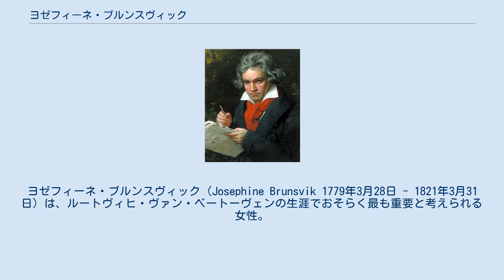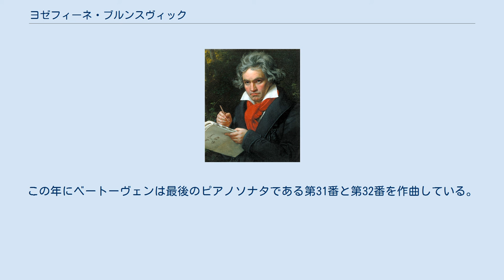ヨゼフィーネ・ブルンスヴィック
ヨゼフィーネ・ブルンスヴィック（Josephine Brunsvik 1779年3月28日 - 1821年3月31日）は、ルートヴィヒ・ヴァン・ベートーヴェンの生涯でおそらく最も重要と考えられる女性。
ベートーヴェンは15通の恋文の中で彼女を「唯一の恋人」と呼び、「永久の献身」と「永遠の忠誠」を伝えている。
謎めいた「不滅の恋人書簡」の受取人であった可能性が最も高いのはヨゼフィーネであると考える音楽学者も複数名にのぼる。
 ヨゼフィーネ・フォン・ブルンスヴィックはハンガリー王国（現スロバキア）のポジョニに生まれた。
父のアントンは1792年に他界、後には妻のアンナ（旧姓ゼーベルク）と4人の幼い子どもが残された。
ヨゼフィーネのきょうだいは長女テレーゼ（1775年-1861年）、長男で唯一相続権のあるフランツ（1777年-1849年）、三女シャルロッテ（1782年-1843年）である。
一家はブダペストにほど近いマルトンヴァーシャールに居住しており、コロンパ（スロバキア、ドルナー・クルパー）にも城を所有していた。
 子どもたちは家庭教師の下、各国の言葉や古典文学を学んで育ち、4人全員が音楽の才能を示すようになった。
フランツは優れたチェリストとなり、娘は皆ピアノに秀でていたが、中でもヨゼフィーネが優れていた。
彼らは1790年代のウィーンで気鋭のピアニストとして頭角を現していたベートーヴェンの音楽を特に賞賛していた。
 1799年5月、アンナはテレーゼとヨゼフィーネを連れてウィーンに赴き、娘にピアノのレッスンを授けてくれるようベートーヴェンに頼んだ。
ベートーヴェンは後年ヨゼフィーネへの愛情を抑えねばならなかったこと認めており、ヨゼフィーネはベートーヴェンに「熱中」した。
しかしながら、母が同等の社会的地位にある裕福な婿を必要としており、ヨゼフィーネが結婚したのはずっと年長のヨーゼフ・デイム伯爵（1752年生）であった。
主に経済面での苦労があったがその後デイム夫妻はほどほどに幸福な関係を築き、ヨゼフィーネのピアノ教師を続けていたベートーヴェンは日頃から2人の元を訪れていた。
ヨゼフィーネは3人の子どもを次々と出産、4人目を妊娠中の1804年1月に肺炎を患ったデイム伯爵が急死する。
 ベートーヴェンは未亡人となったヨゼフィーネを頻繁に訪ねるが、それはほどなくシャルロッテが頻繁過ぎると感じるほどであった。
また、彼女により一層情熱的な手紙を送るようになった。
 ヨゼフィーネは丁寧に返信しているが恋愛を秘密にしようという意思が明らかである。
1805年3月/4月にベートーヴェンは長大な文章をしたため、ヨゼフィーネへの献辞を忍ばせた歌曲『希望に寄せて』作品32の草稿を机の上に置いておいたところパトロンのリヒノフスキー公に見つかってしまったが、心配には及ばないと書き送っている。
この曲のみならず、極めて抒情的なピアノ作品『アンダンテ・ファヴォリ』WoO 57も音楽による愛の告白、とりわけヨゼフィーネに向けられたものである。
 ブルンスヴィック家は関係を清算するよう強く迫るようになった。
貴族階級の子どもたちの保護を失ってしまうという単純な理由により、彼女は平民であるベートーヴェンとの結婚を考えることはできなかったのである。
 1807年の終わりごろになると、ヨゼフィーネは親族からの圧力に屈するようになりベートーヴェンの前から姿を消した。
ベートーヴェンが訪れる際に留守にしたのである。
これは後に愛の「冷却期間」であると解釈されたこともあった。
 テレーゼ・ブルンスヴィック 1808年、テレーゼはヨゼフィーネと合流し、長い旅の末にたどり着いたスイスのイヴェルドン・レ・バンでは教育者として著名なヨハン・ハインリヒ・ペスタロッチと面会、学童年齢にあるヨゼフィーネの2人の息子の教師を決めようとした。
ペスタロッチはエストニアのクリストフ・フォン・シュタッケルベルク男爵（1777年-1841年）を紹介し、一行に加わったシュタッケルベルクはオーストリア、ジェノヴァ、南フランス、イタリアを経由してオーストリアへ至る帰路を共にした。
1808年/1809年の冬にアルプス山脈を越える際、ヨゼフィーネは幾度も重い病に苦しんだ。
後のテレーゼの日記と1815年のシュタッケルベルクの書簡からは、ヨゼフィーネが身体の関係を求められながらの旅に耐える体力を持ち合わせていなかったことがわかる。...